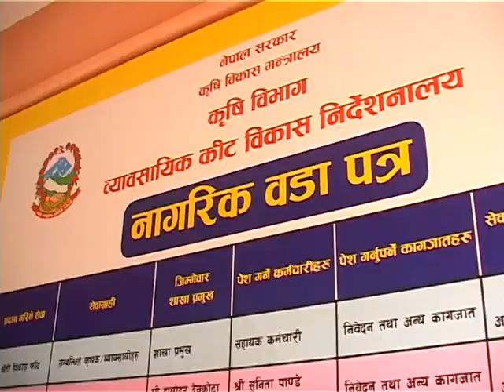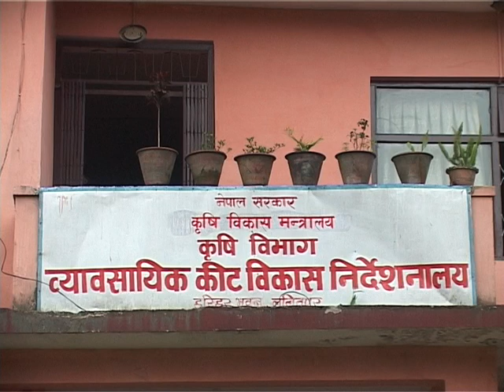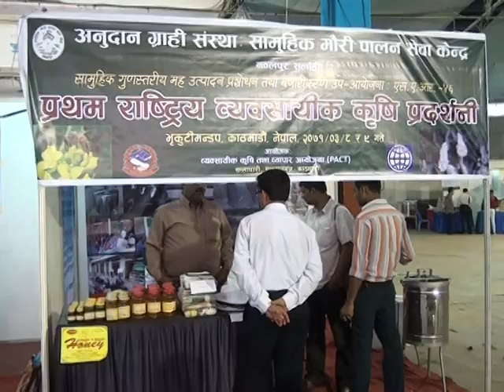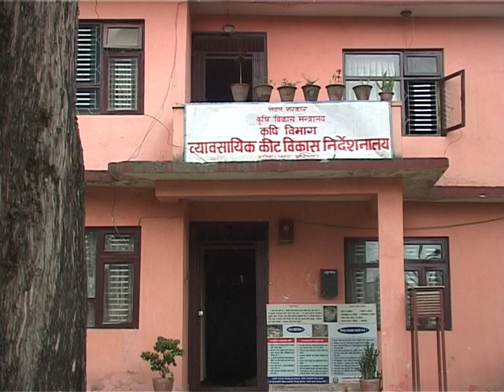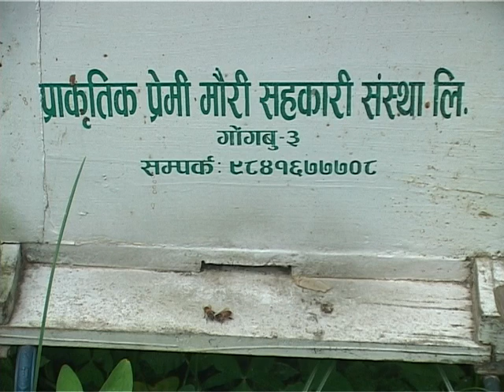मौरी पालन बारे जानकारी, Nepal Bee farming Video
Nepal agriculture, Bee farming In Nepal, Nepal Ministry Of Agriculture, Nepal Farmer, Nepal Rural area, Nepal Government. Video Journalist.